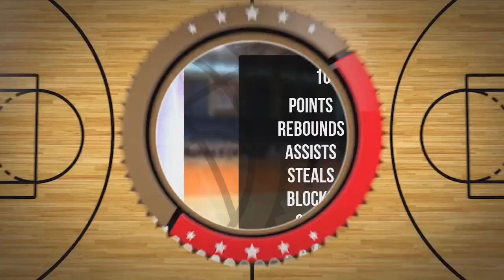Igor Bernat Player Mixtape DC104 Piła 2024